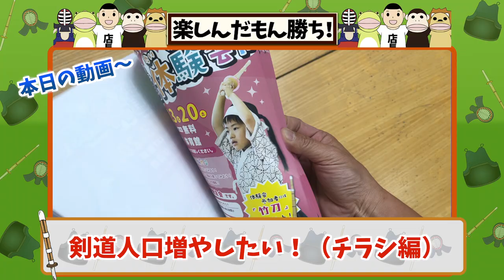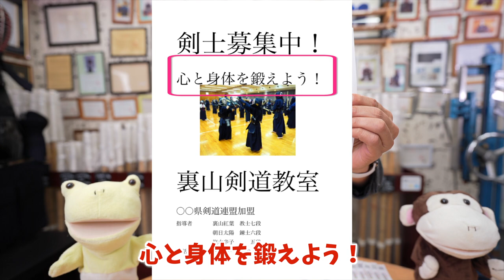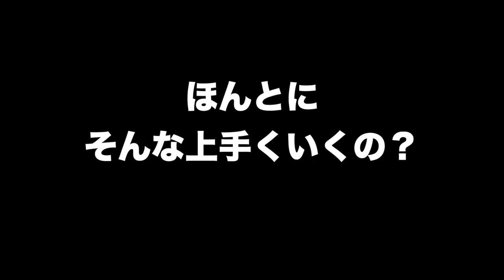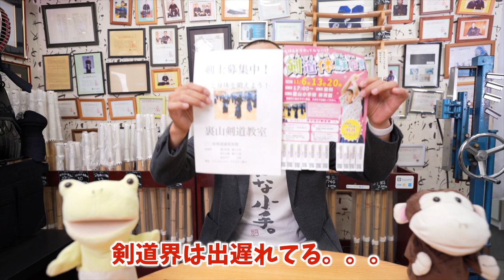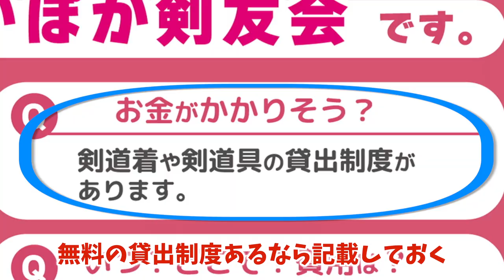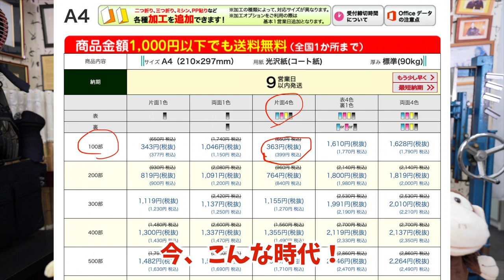【無料ダウンロード！】マジで剣道人口を増やすための仕組みと最強チラシを考えてみた！（前編／チラシ・体験会編）【剣道 Kendo】 【百秀武道具店 Hyakusyu Kendo】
★チラシデータはこちらからダウンロードできます★
デザイン協力／埼玉　喜沢剣信会

■でっかい無料カタログはこちらからどうぞ♪

■無料小冊子「大人の剣道具　〜７つのルール〜はこちら♪

①店長はこんな人～

②大人から格好良くなろう

③当店の剣道具はここが違う！
★当店人気No.1「百年防具」